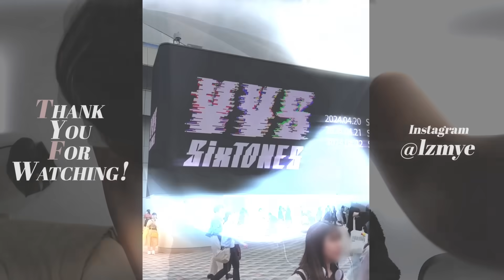【ライブ当日の朝は忙しい】推しに会いに行く日のGRWM！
他にもリクエストや質問があったらコメントへお願いします♥
---𝓈𝑜𝒸𝒾𝒶𝓁 𝓂𝑒𝒹𝒾𝒶---

【所属事務所】問い合わせは下記にお願いします.

〒150-0043
東京都渋谷区道玄坂1-12-1 渋谷マークシティウエスト 15F